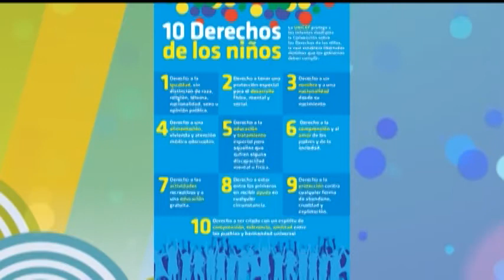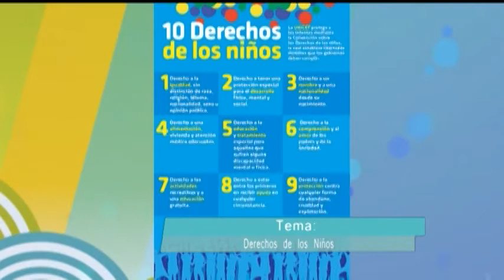CCM -Derechos de los niños Abogado Oscar Diaz